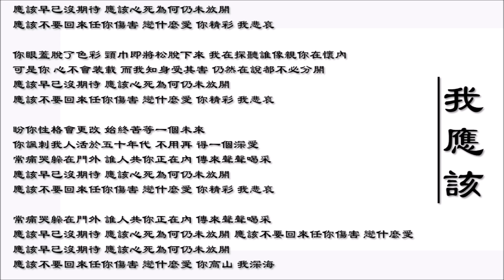【林志美 Samantha Lam】我应该 粤语 - 凄美动人的爱情挽歌 | 心碎深情的经典歌曲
林志美的《我应该》是一首充满悲伤与无奈的情歌，描绘了在无望的感情中挣扎与放手的痛苦。这首歌用深刻的歌词和林志美细腻的演绎，诉说了在深爱中不断受伤却依然难以放开的情感纠葛。歌词中的“应该”道出了一种深深的无奈和对自我救赎的挣扎，让无数听众感同身受。